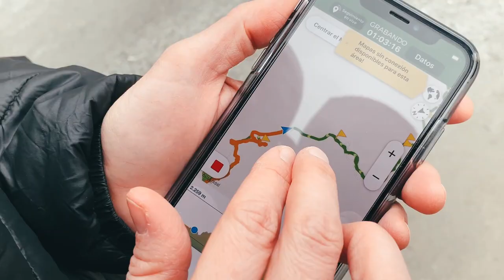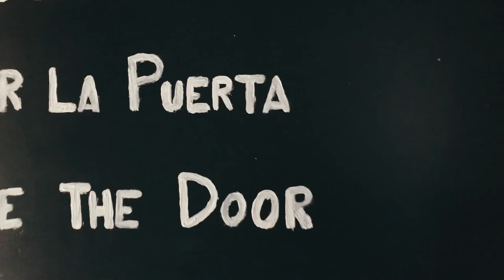SENDERISMO CIRCO DE COLOMERS /RUTA DE OS 7 LAGOS VLOG43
Hoy os traigo una ruta que hicimos en Vielha que se llama la "RUTA DE OS 7 LAGOS". Muy bonita con nieve pero se aconseja llevar raqueta para poderla hacer en condiciones de seguridad.